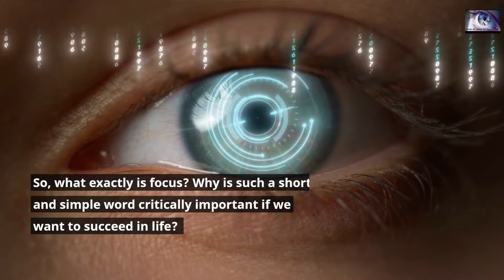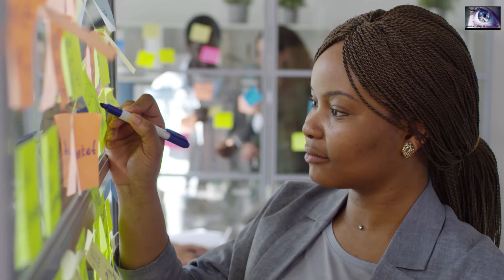Why Staying Focused Is Key to Success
The old saying “Keep your eye on the prize” says it all. The ability to focus your attention on anything you happen to be doing is your passport to success, happiness and satisfaction in life. In this video, we explain why FOCUS is critically important in our lives...